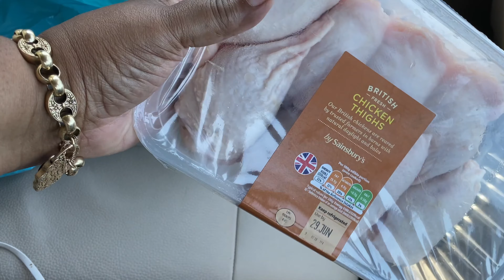A Day in My Life as an Entrepreneur | Meetings, Driving in London, Movie Night? |My First Ever Vlog!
Today I am bringing you my first ever vlog! I've always wanted to share what a day in my life looks like and as you will see, my day was rather busy! After having business meetings and working from home,  I had to end it with a movie night.

Let me know what you think and if I should make another vlog! xx